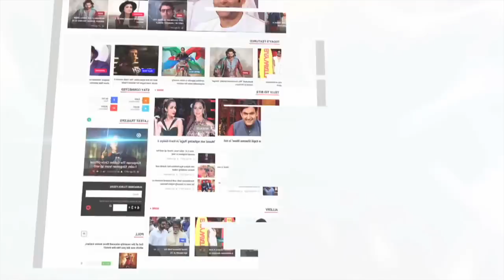TV Actor Saurabh Pandey Gets Engaged To Girlfriend Zara | INSIDE PICTURES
TV actor Saurabh Pandey who is famous for his role in Suryaputra Karn, Razia Sultan and others got engaged to his long time girlfriend Zara. Take a look.